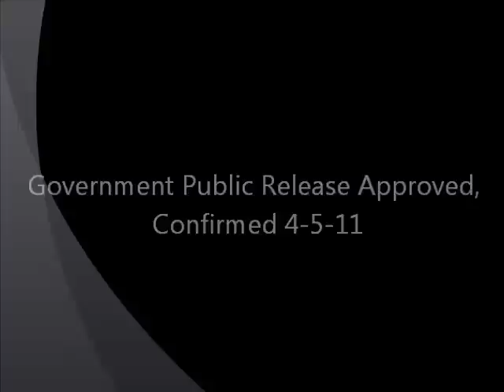XM25 ISAAS Individual Semi-Automatic Airburst System grenade launcher US Army ATK Video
XM25 ISAAS Individual Semi-Automatic Airburst System (Read more about XM25 at this ) rifle grenade launcher for US Army.

Army Recognition online Defence & Security magazine
The only official online Daily News Eurosatory 2012

Army Recognition
Online Defence & Security magazine
Marketing and communication for Defense & Security Industry and Exhibition